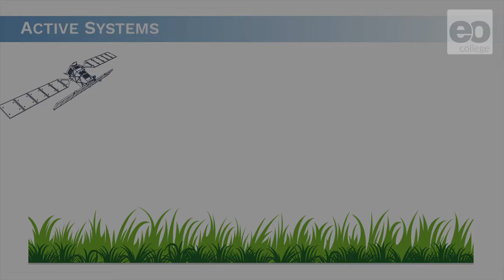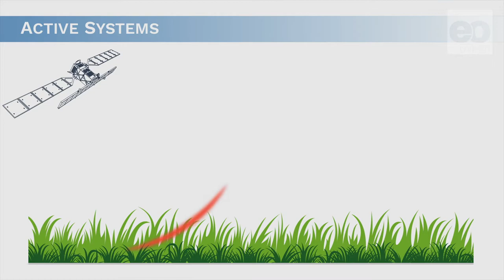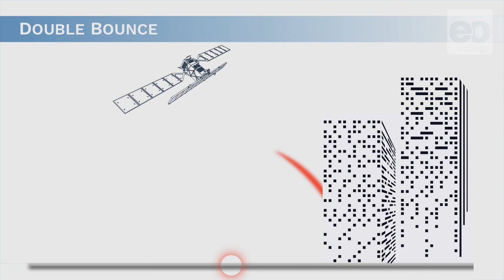¿Qué es el backscattering radar?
El Dr. Alberto Alonso-González introduce el concepto de backscatter de radar.

Este video es parte del curso online gratuito "Los Principios Básicos del Backscattering Radar" de la plataforma de educación EO College